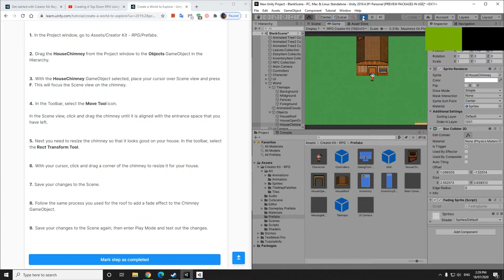Unity Journey #1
I want to upload my journey in learning how to use Unity and make games. Maybe a few years from now I will be looking back.

I did not make those art in the game. Those are Unity made art. They are just telling me how to use Unity's tools. How to put roof, walls, and floor.